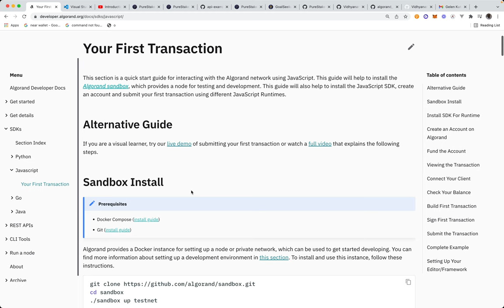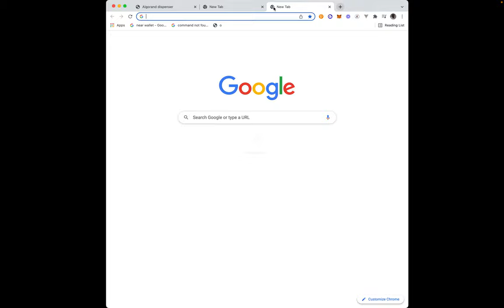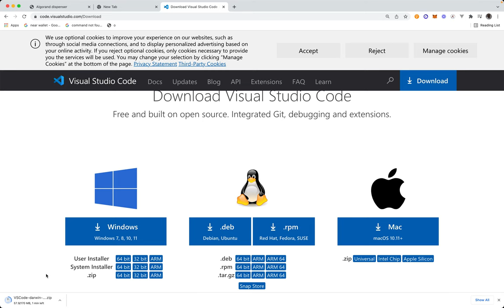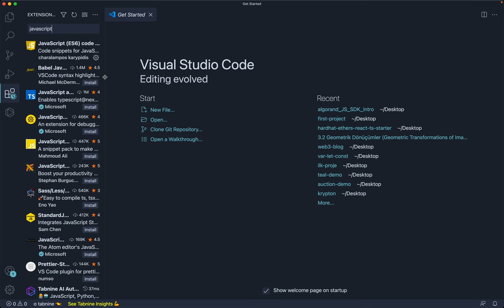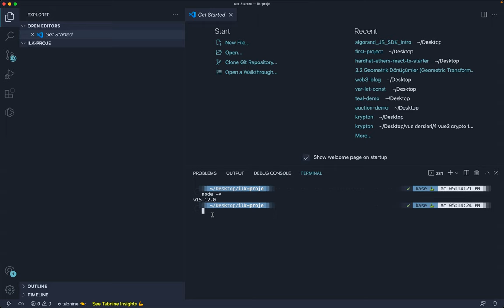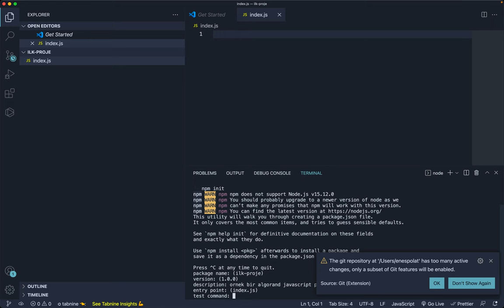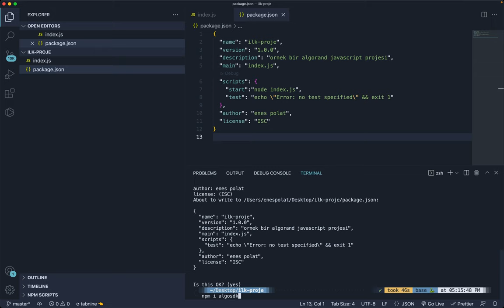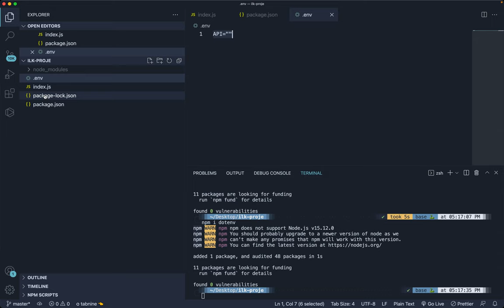1 Node js Kurulumu Visual Studio Code Kurulumu ve ilk Ayarlar